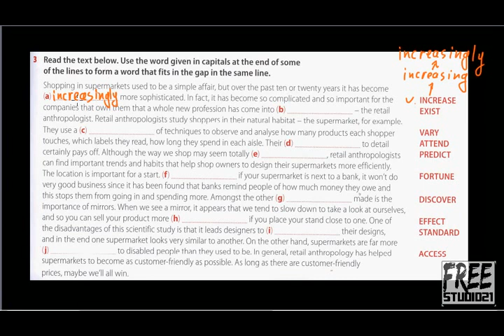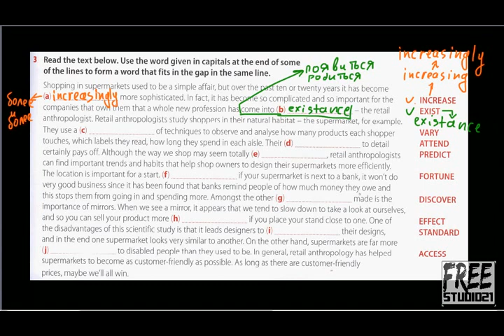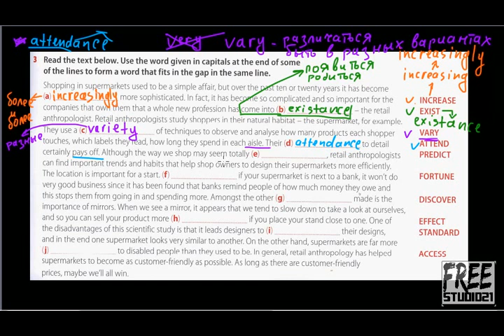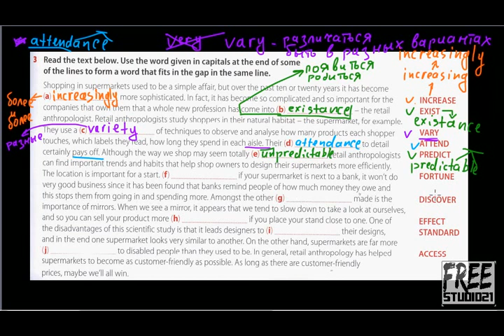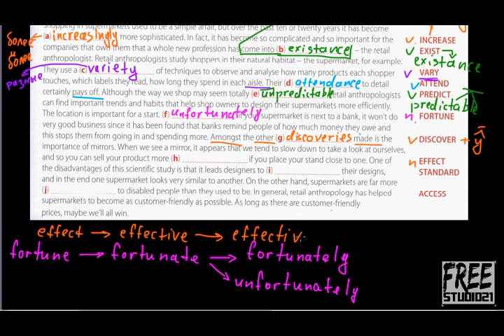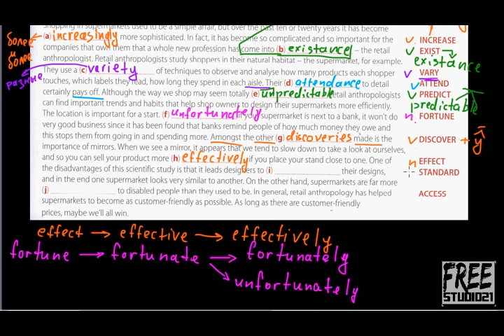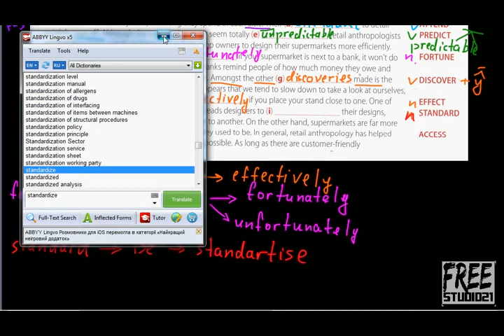Unit 7 | SB | образование слов с суффиксами и приставками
Упражнение из учебника Gateway B2+ на образование новых слов при помощи приставок и суффиксов, а также перехода из одной части речи в другую.